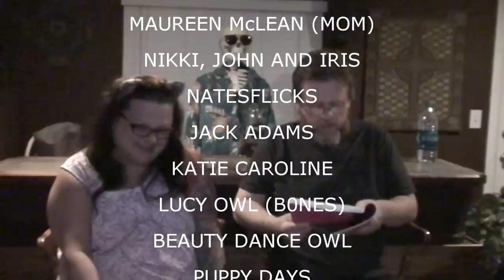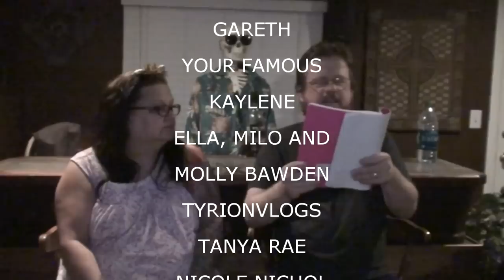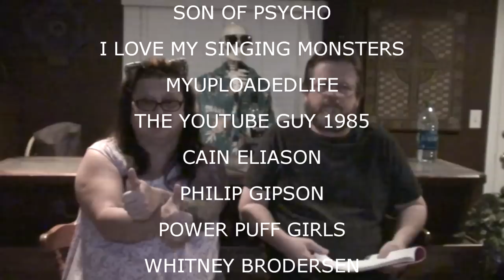A DAY IN THE MANCAVE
Kevin does some uninterrupted work in the garage for the Kitchen and Dinning room floor while Valerie watches Game Of Throne marathon!

Our Instagrams:
the_neighbors